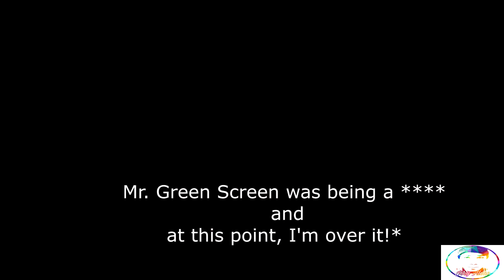✈️My Favorite Place in Thailand | Koh Samui | The Tongsai Bay ❤️🗺️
Here is a video about one of my favorite places to visit in Thailand. The Tongsai Bay in Koh Samui. Hope you like it! :)

*Had an issue with the green screen on this video to. My apologies. :)